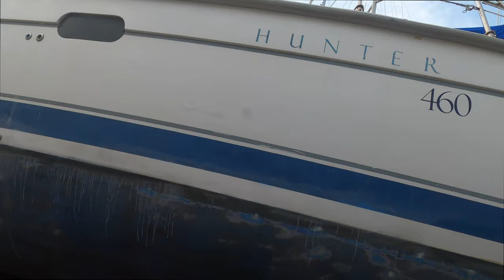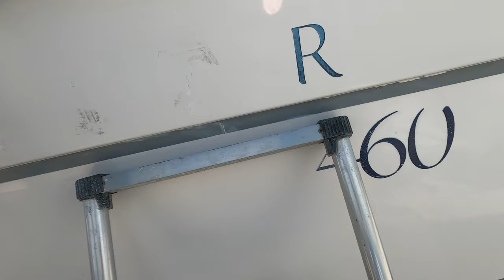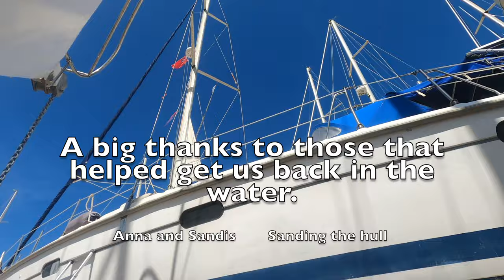More boat work with a broken back | S4 E9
Time marches on and we are still stuck in the yard. Working with a broken back is exhausting and painful. Thankfully the local community are rallying round to give us a hand.

These videos are now a couple of weeks behind real time as it has been impossible to work on the boat, launch, move out of the apartment and edit videos alongside managing my back. Something had to give so apologies for that. But we are back in the water now and settled. My back is much, much better and the pain is less each day so it's time to once again share what is happening with our friends.

This week Sandis comes to help prepare the hull for antifoul. Meanwhile Matt and Paul work on the P bracket and prob shaft alignment.

It is the start of the season here and these guys are working 14 hour days getting all the charter boats back in the water. Even so they still found time to help me out on what turned out to be far more complicated a job than I imagined. A HUGE shout out to them.

OR

00:00 intro
00:43 day two working with a broken back
02:54 The power of YouTube
04:08 Cutting with a broken wrist and back
05:07 Another frustrating day
06:28 Gell putty
08:49 Bow thruster fail
12:05 Svetlana to the rescue
14:39 Three weeks since I broke my back - a summary